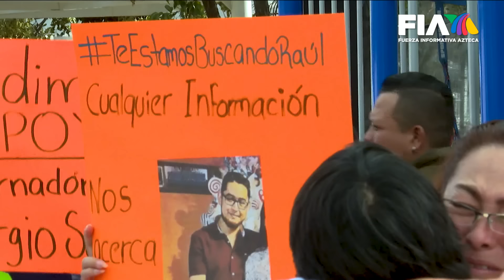¿Dónde está Guillermo? Salió a vender una lap y no regresó; su amigo, el principal sospechoso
Puebla | Guillermo, de 27 años, lleva cuatro semanas desaparecido. Salió a vender una computadora, acompañado de su amigo, quien hoy es el principal sospechoso.

Karla López, hermana de Memo, detalla que su familia lo venía cuidando con la ubicación del GPS pero 10 minutos después de salir de la casa de Ulises, su amigo, su conexión se perdió.

Autoridades se han visto lentas en el proceso, tanto en el cateo como para seguir con la investigación.

La entrevista con Otoniel Martínez, Leo Arriaga y Vaitiare Mateos en HechosAM.